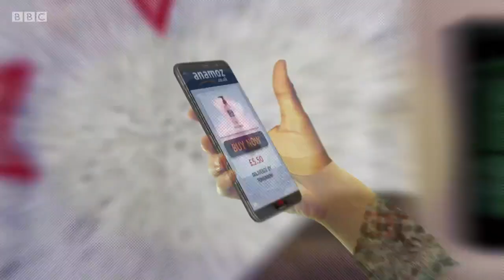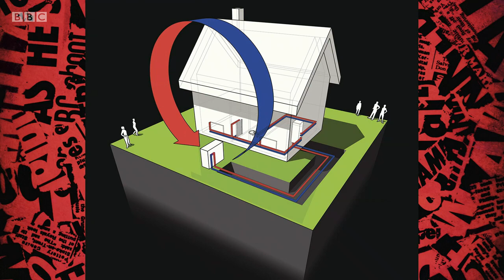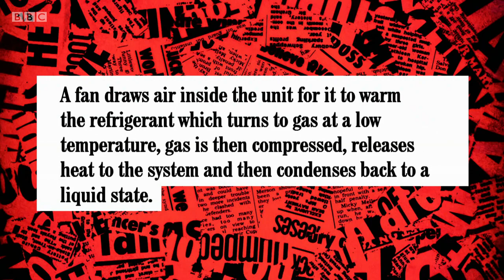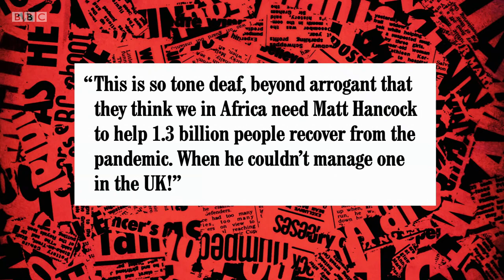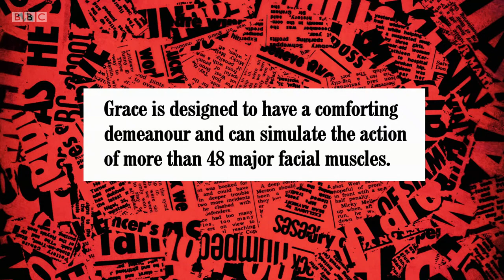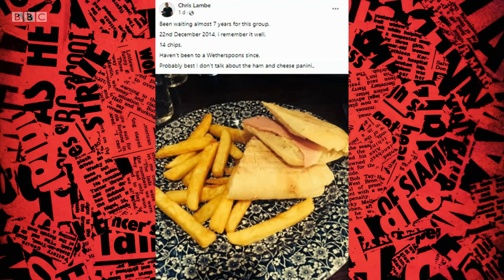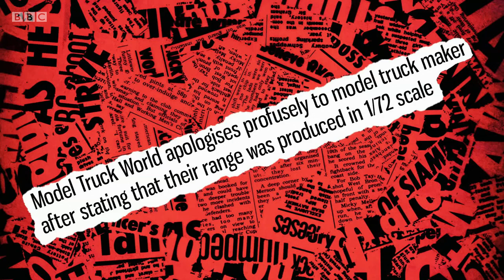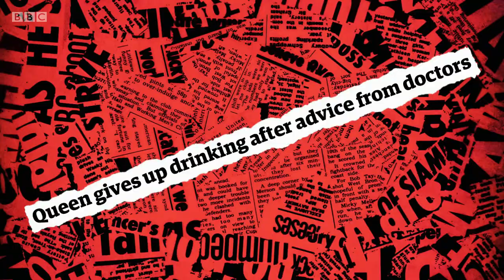Have I Got a Bit More News for You S62 E3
Guest host Jo Brand and panellists Rylan and Robert Peston.